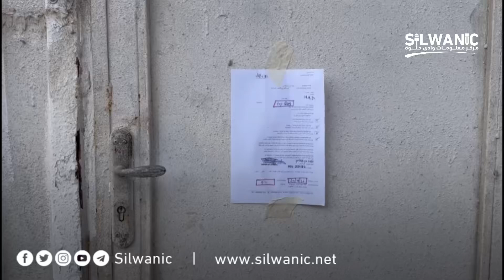تسليم المقدسي عطا سواحرة قرار بهدم "كونتينر" يقطن فيه هو وعائلته في بلدة جبل المكبر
بعد أن أجبرته البلدية على هدم عمارته السكنية قبل ثلاثة أشهر.. تسليم المقدسي عطا سواحرة قرار بهدم "كونتينر" يقطن فيه هو وعائلته بمساحة ١٢ متر أقامه للسكن فيه مكان الهدم في بلدة جبل المكبر